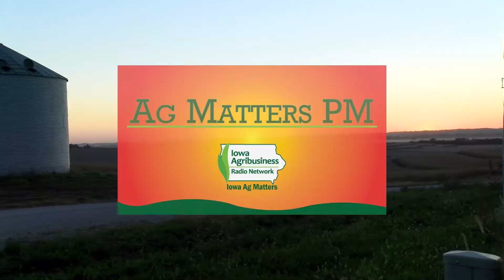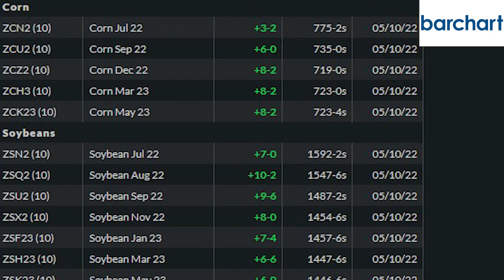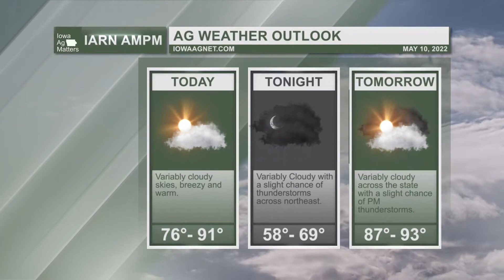Ag Matters PM Episode 025 5-10-22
In today's episode of Ag Matters PM, brought to you by the Iowa Soybean Association and the soy checkoff: Riley Smith talks South American crop conditions and weather with Allendale commodity broker Greg McBride, Dustin chats with Iowa Renewable Fuels Association Executive Director Monte Shaw, Matt Bennett of AgMarket.Net has our Ag Market Recap, and we rundown the Ag Weather Outlook.